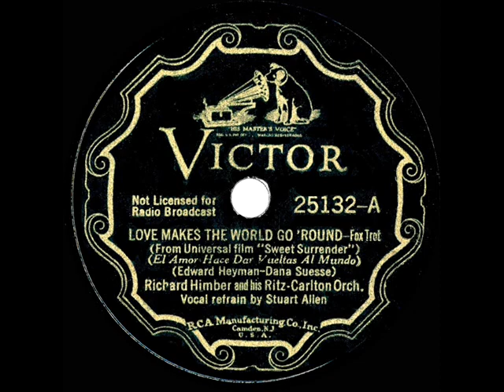1935 Richard Himber - Love Makes The World Go ‘Round (Stuart Allen, vocal)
From the Rick Colom Collection: This and the also-posted flip “Take This Ring” were written by Dana Suesse and Edward Heyman for the Universal musical “Sweet Surrender,” which starred popular radio tenor Frank Parker and Russian-born singer-actress Tamara (Drasin).  Tamara is remembered for having introduced the classic tune “Smoke Gets In Your Eyes” in the original stage production of “Roberta” and for having perished in the same European plane crash that crippled Jane Froman.

Digital restoration by Bob Moke from the original 78rpm: Victor 25132 - Love Makes The World Go ‘Round (Heyman-Suesse) by Richard Himber and his Ritz-Carlton Orchestra, vocal by Stuart Allen, recorded in NYC August 19, 1935